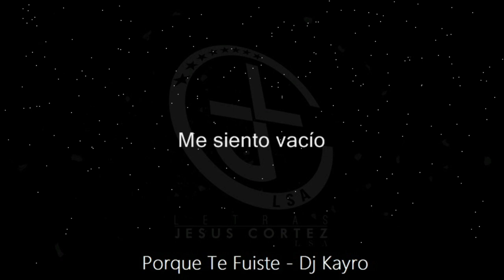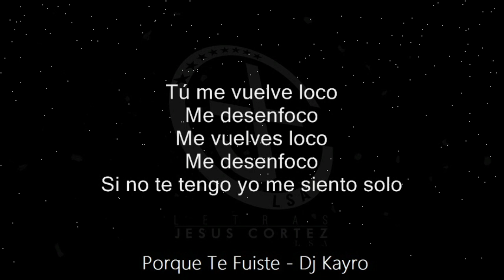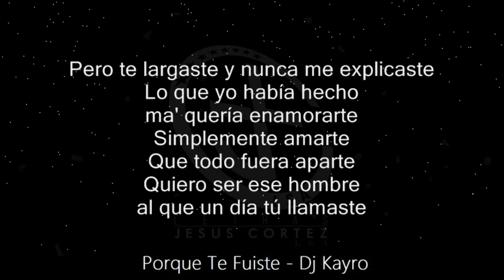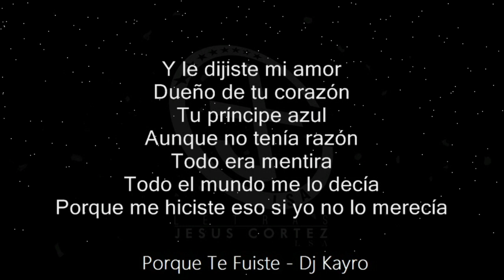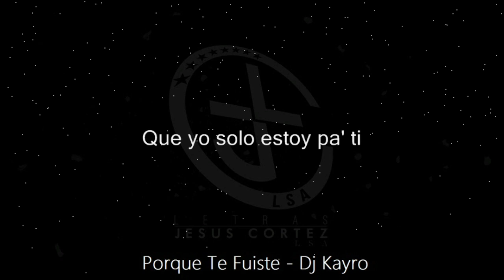Porque Te Fuiste - Dj Kayro | Audio & Letra ♪ ♫